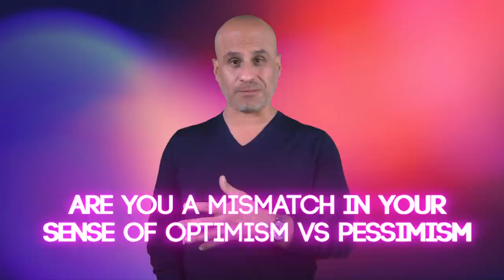7 Often Missed Signs He’s Not Compatible With You